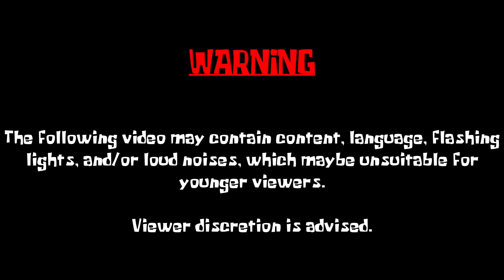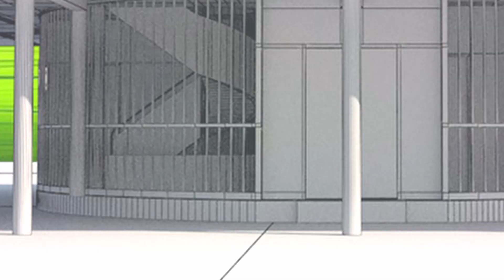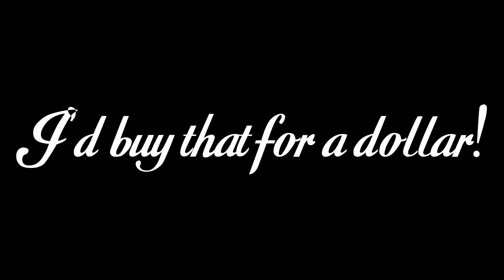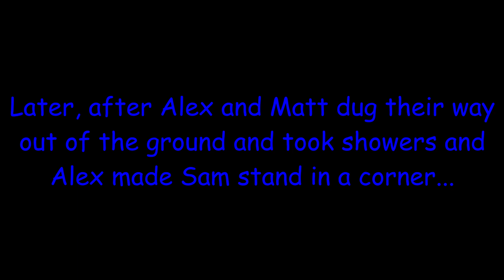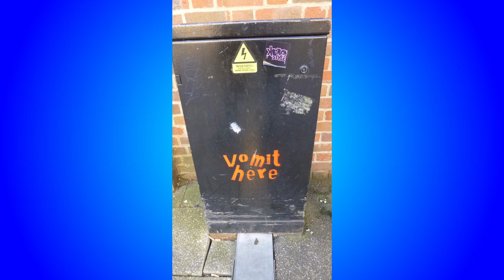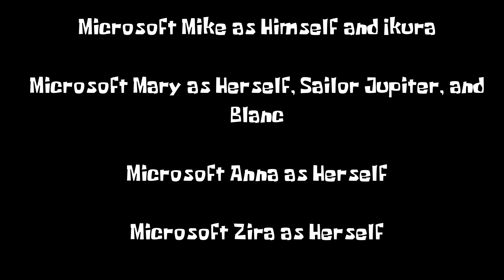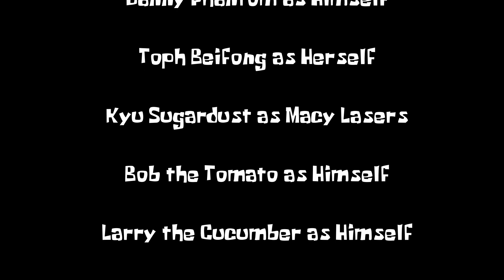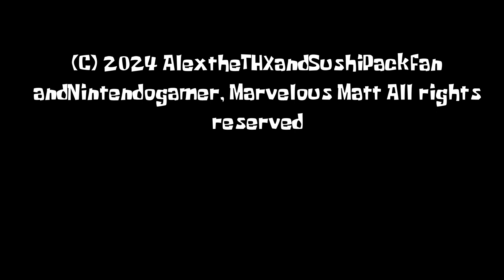Paramount Logo Bloopers #26: Birthday bonanza (Birthday special)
Celebrating my birthday while Vanellope rejoins after 4 years.

Tantrums-1 (Sam)
Explosions-8 (Vanellope, Microsoft Sam, Light bulb, Evil Alex and Oz Film, and Satan)
Crotch Kicks-3 (Me to Sam, Sam to Sonic)
Barfs-2 (Evil Alex and Oz Film)